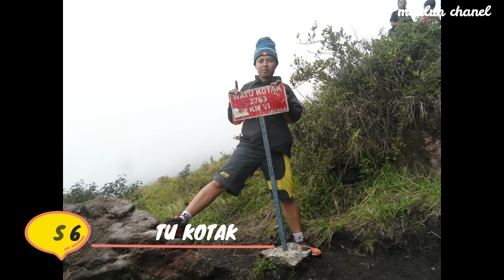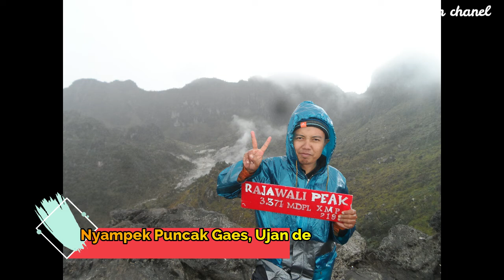Pendakian Gunung Sumbing via Garung I EKSTREM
Kita akan mendaki gunung tertinggi ke 3 di Pulau Jawa sobat. Gunung itu adalah Gunung Sumbing. Kita mendaki pada tanggal 6 Februari 2016 dan turun pada tanggal 8 februari 2016. Pendakian ini sangat ekstrem dengan track menantang diselingi hujan deras bahkan sampai puncak. Silahkan tonton petualangan kita yang asyik ini.